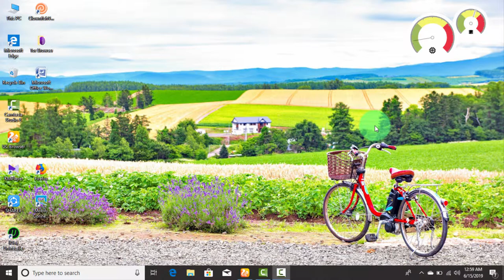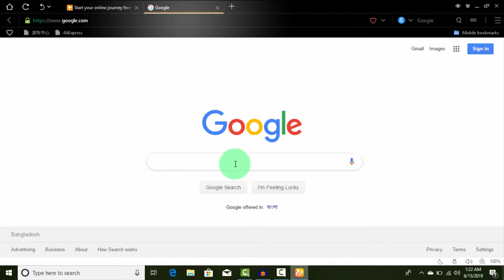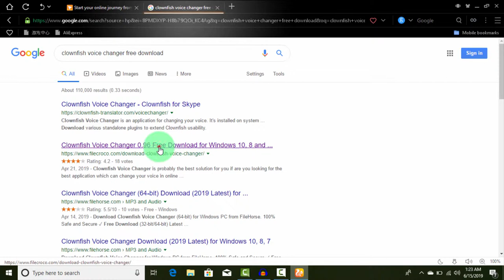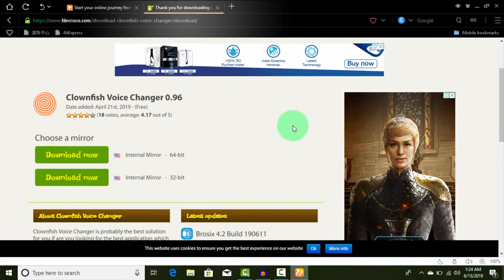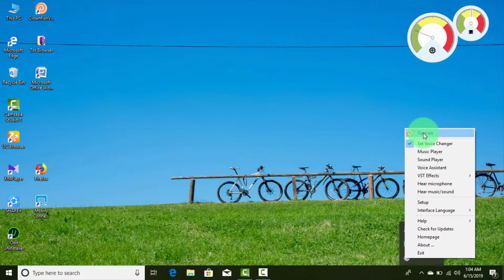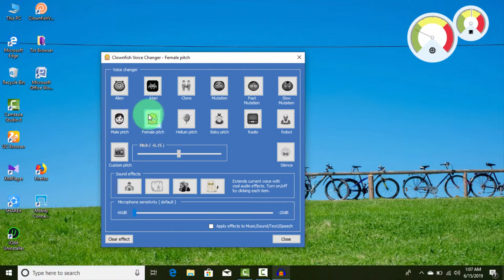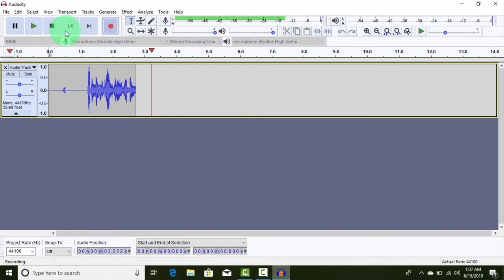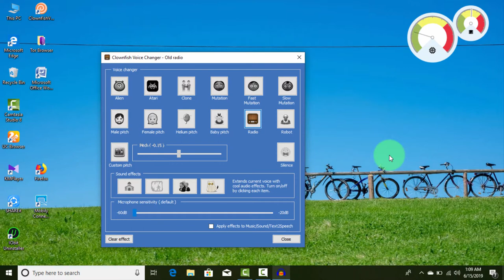how to change my voice for calling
how to change my voice for calling bangla 2019 Clownfish Voice Changer 0.96

Clownfish Voice Changer is an application for changing your voice It's installed on system level so every application that uses microphone or other audio capture device will be affected In general - your voice will be modified in Steam, Skype, Hangouts, ooVoo, Viber, Ekiga, Jitsi, Ventrilo, TeamSpeak, Mumble, Discord etc

Clownfish Voice Changer is probably the best solution for you if are you looking for the best application which can change your voice in online voice calls The application is specially produced for adjusting the voice, and you don’t need to have an excellent computing performance to run it Just a microphone to be able…

Installing Clownfish Voice Changer should be an easy task Just keep pressing Next button

Main menu
When you start the application Voice Changer logo icon will appear in Windows traybar When you right click on this icon main control menu will appear Double-clicking on icon turns on and off the application When Hear microphone option is checked you will be able to hear your modified voice From VST Effects menu you can manage and configure your VST plugins

Select effect dialog
Main Voice Changer Window  here you select active voice effect When enabled the icon gets colored If you want to stop all effect press Clear effect button This window is opened from Set Voice Changer option in main menu

Music playlist dialog
Music Playlist Window - here you can mange and control your backgroud microphone's music Supported commands - play, stop, pause, resume, next/prev track, volume control
Adding music source from Internet YouTube, Vimeo, etc is possible by installing - required filter

Setup dialog
To use Clownfish as voice changer you have to install it on the capture device you want to modify By default Clownfish is installed on default audio capture device If you want to install it on other devices you can do this here Installing/Removing Clownfish requires Administrative rights This window is opened from Setup option in main menu

Setup dialog
Voice Assistant - helper tool that converts text into speech You can select different voices from drop down menu

Setup dialog
Sound Player - here you can play various sounds When hotkey is pressed - a predefined sound will be played

FAQ
Q: Why the application does not install on my machine?
A: Make sure you've downloaded correct installation package 64bit version wont install on 32bit OS and vice versa Note that you will need administrative rights to make installations

Q: Application installs correct but the voice is not changed What can I do?
A: Go to audio settings, recording devices Right click on microphone -Properties If the dialog has an "Enhancements" tab, go to that tab Make sure the "Disable all enhancements" check box is unchecked, even if you don't use any of the enhancements in the list If the dialog does not have an "Enhancements" tab, go to the "Advanced" tab Make sure the "Enable audio enhancements" check box is checked
There are four different installation modes  Clownfish's Setup menu  - try each of them and check if this will help you  remove device, change mode and install device

Q: In some cases I cannot add custom sounds Help?
A: Try running Clownfish as Administrator The other option is to add them manually ( paste sound files in C:\Program Files (x86)\ClownfishVoiceChanger\sounds ) and restart CF

Q: How can I restore my sound card settings?
A: In general if you uninstall Clownfish the old behaviour should be restored However if something goes wrong you can reinstall your audio driver software

Q: Clownfish dialog is transparent Icons are not accessible What's wrong?
A: If you experience problems with user interface you can force the application to work in non-colored mode You have to edit Clownfish's shortcut and add startup parameter -nocolor in Target textbox

ABOUT
Clownfish: Clownfish and anemonefish are fish from the subfamily Amphiprioninae in the family Pomacentridae About twenty eight species are recognized, one in the genus Premnas, while the remaining are in the genus Amphiprion In the wild they all form symbiotic relationships with sea anemones Depending on exact species, clownfish are overall yellow, orange, reddish, or blackish, and many show white bars or patches The largest species reach a length of 18 cm (7 in), while the smallest barely reach 10 cm 4 in